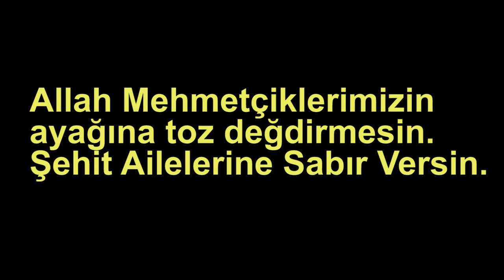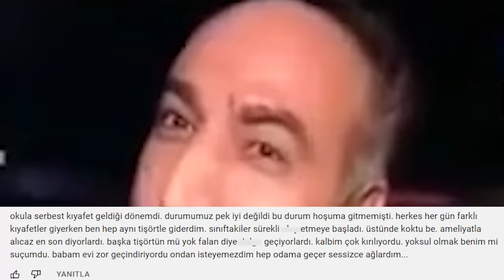Üzücü Hikayelerinizi Okuyorum #2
SELAMLAR CANLARIM 💚  Bu videoda geçen ki üzücü hikayeler bölümünün 2.ci videosunu çektim. Dertlerinizi paylaştınız, elimden geldiğince abilik, kardeşlik yapmaya çalıştım. Aramızdaki güçleri bağları daha da güçlü hale getirdik. İYİ SEYİRLER, SEVİLİYORSUNUZ 💚
iyi seyirler dostlar  💚
Yorum, beğeni ve fikirleriniz benim için çok değerli seviliyorsunuz. 💚
Eğlenceli sorularınızı bekliyorum 💚